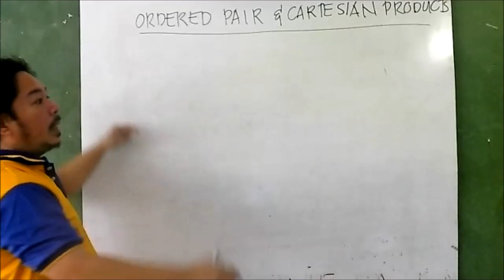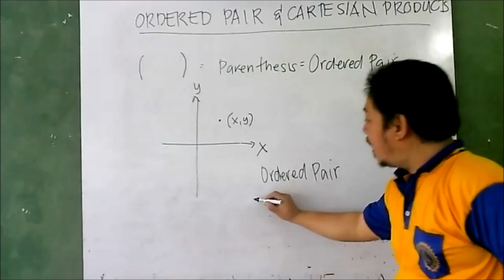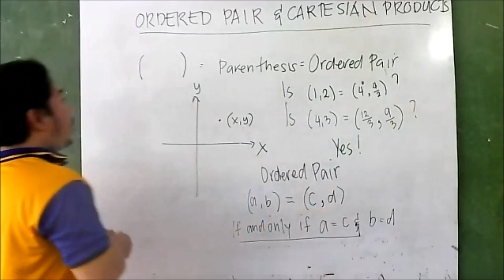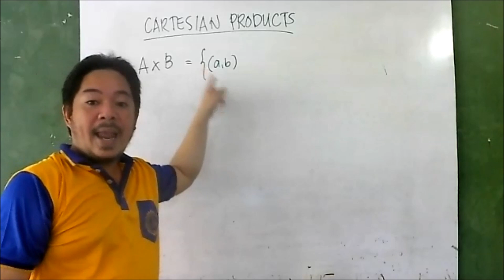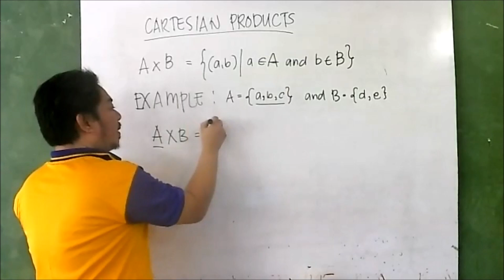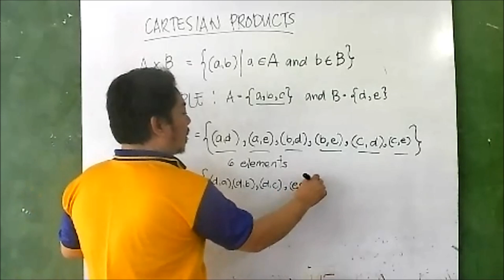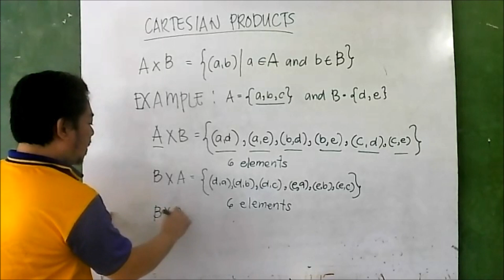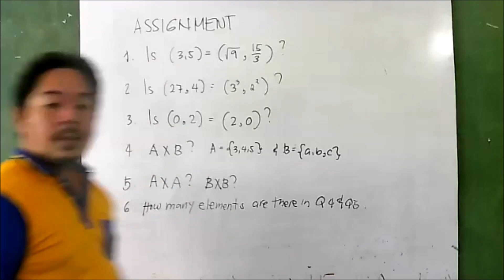The Love Story of Ordered Pair and Cartesian Products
he Love Story of Ordered Pair and Cartesian Products